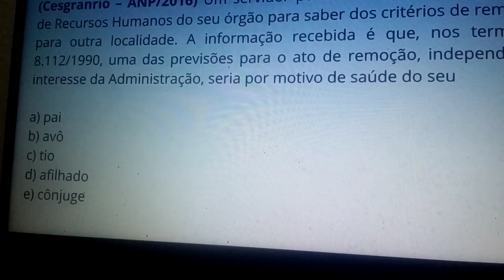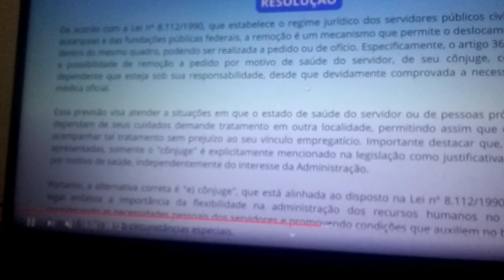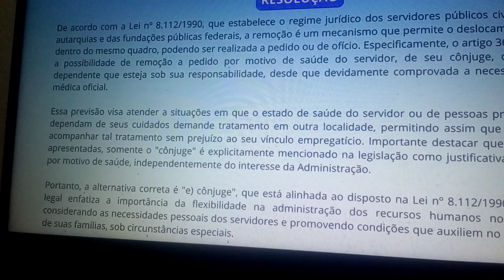Aula 243 .SIMULADO COMENTADO. Preparatório para concursos, dos bancos, da Caixa e concurso Unificado